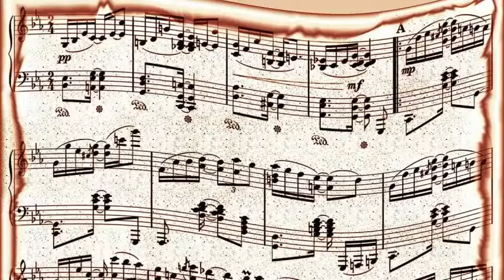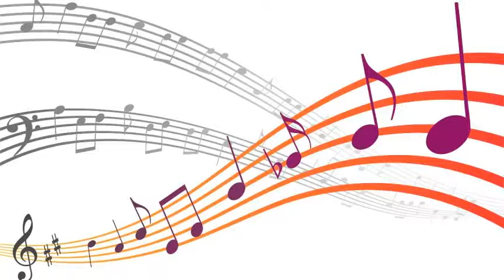Kay Starr & Lou Busch - Bonaparte's Retreat (1950)